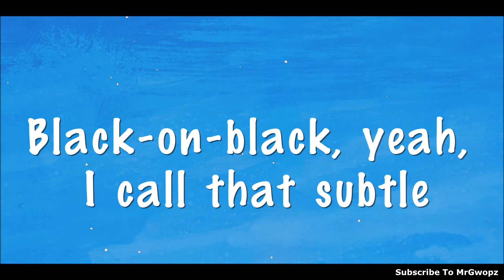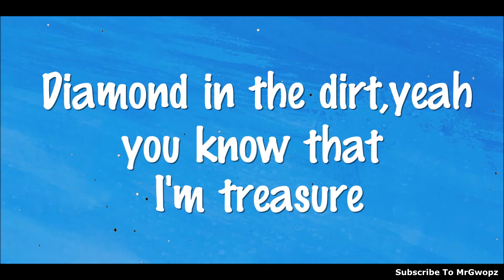Mist - Game Changer Official Lyrics Video HD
Hello guys its MrGwopz here thank you very much for watching this video if you did enjoy it please smash the like button and make sure you are also subscribed and leave a comment thank you :)

NO COPYRIGHT INTENDED - If you feel that any video on this channel belongs to you and is copyright, please inbox me for it to be taken down before issuing a strike against me, Thanks.